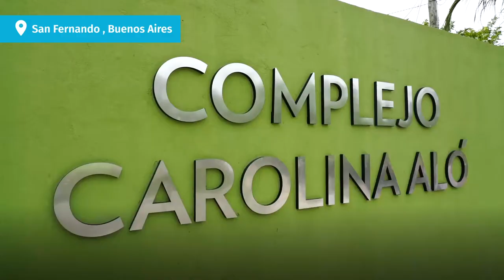2020-12-02- SAN FERNANDO - CREACIÓN DE LA FISCALÍA Y LA COMISARÍA DE LA MUJER.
UN ESTADO CERCA
La creación de la Fiscalía y la Comisaría de la Mujer en San Fernando marca el compromiso de una gestión que acerca a la sociedad, herramientas y recursos para enfrentar y combatir la violencia de genero de forma articulada y descentralizada.
Felicitaciones Juan Andreotti por estar cerca de cada vecino y vecina del distrito.